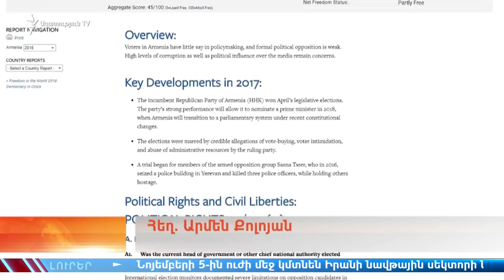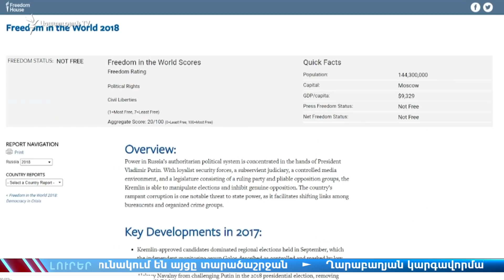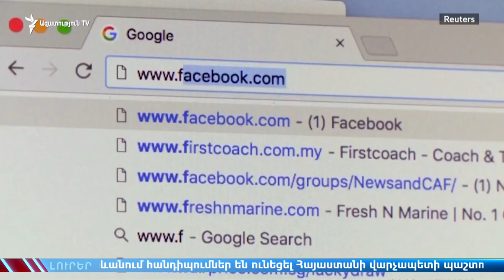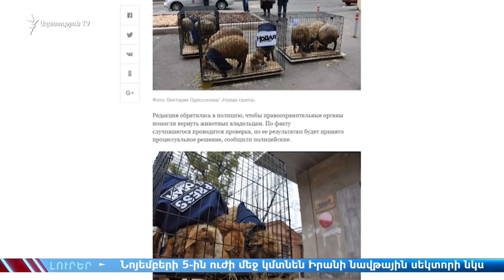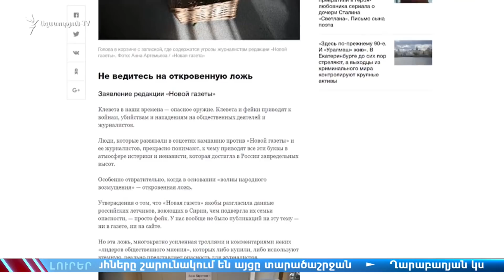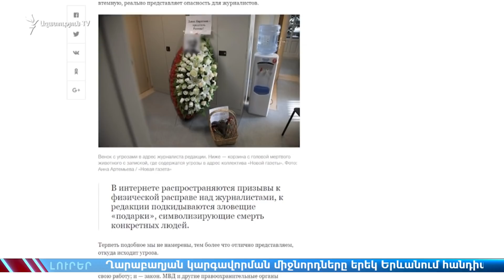ԼՈՒՐԵՐ 12.00 | Նիկոլ Փաշինյանը կրկին առաջադրվեց վարչապետի թեկնածու | «Ազատություն» TV | 30.10.2018